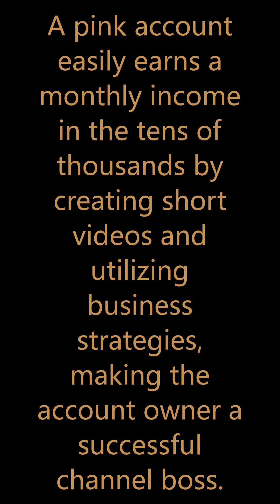A pink account easily earns a monthly income in the tens of thousands by creating short vi...